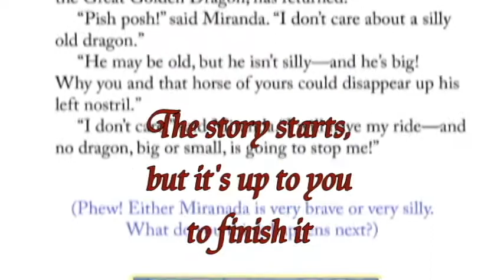Breakfast on a Dragon's Tail by Martin Springett Book Trailer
Book Trailer for "Breakfast on a Dragon's Tail" by Martin Springett
Published in 2011 by Fitzhenry & Whiteside
Music written and performed by Martin Springett
Already own the book? to share your 'tale with a Tail'!